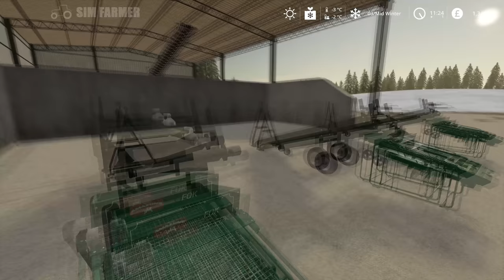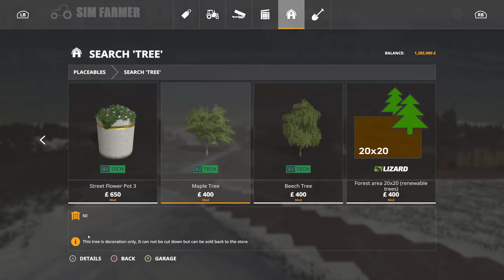Selling Crops & Starting To Build A Village - No Man's Land #86 Farming Simulator 19 Timelapse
FS19 Selling crops and starting to build a village is the next part in the No Man's Land timelapse series. We start the day off selling all of our wheat and barley while the price is high. We then move onto selling all of our premium potatoes and sugar beets. Once they've all been sold we get to work building more houses for the start of the No man's Land village area.

🔴 Only just found the series and want to watch from the beginning then checkout the FS19 No Man's Land Timelapse Playlist here:

▶ 1. 00:00 Sum Wave: Beach memories

▶ 2. 04:01 Stray Bandit: The longest beach

▶ 3. 06:36 Dye O: I know you

▶ 4. 09:52 Typekast: Still believing

▶ 5. 12:03 Sum Wave: Easier 4 me

▶ 6. 16:20 Sum Wave: For love